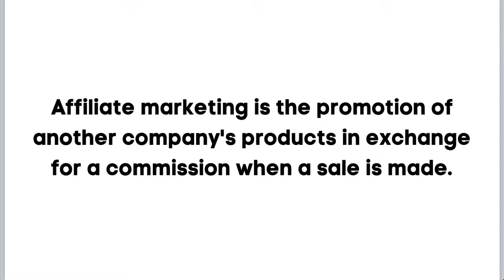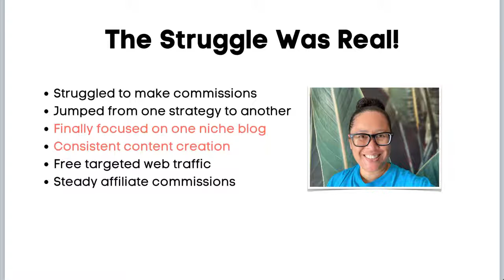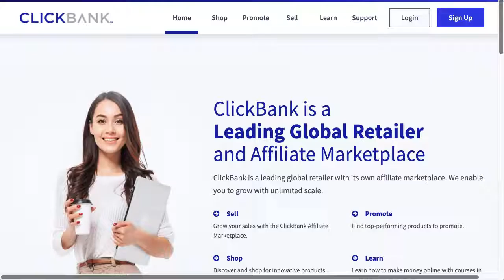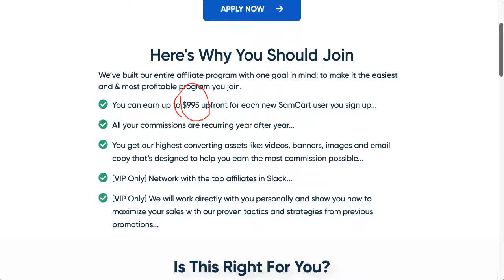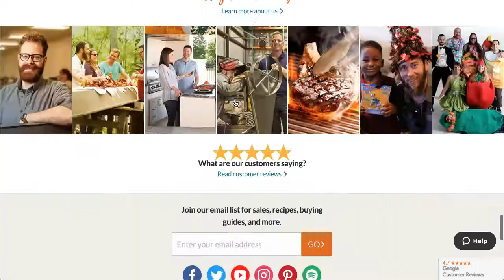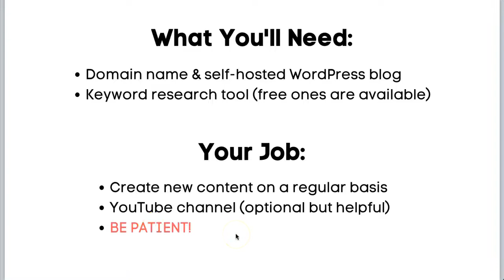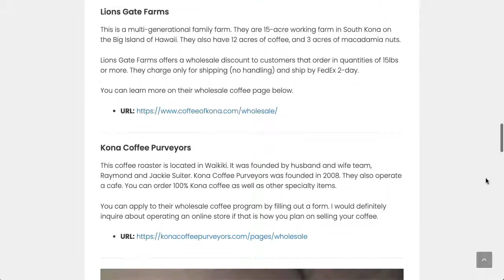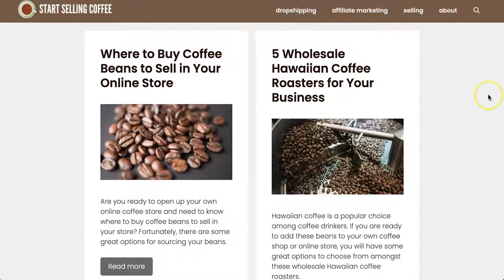How to Make Money from Any Affiliate Program with One Niche Blog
Are you ready to start your own online business with affiliate marketing?

This is a common strategy for building a successful niche blog. Create a consistent stream of income by promoting any affiliate product you want by using a niche blog. Affiliate links follow.

[MY AFFILIATE RESOURCES]

This description contains affiliate links. If you purchase items through my links I will earn a small commission (at no cost to you) that helps support this channel. Thank you for your support!